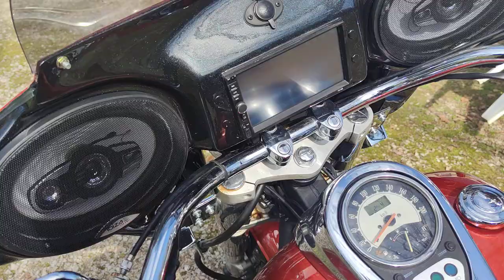kawasaki vn 900 typé voyager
voici ma kawa vn 900 modifié façon voyager